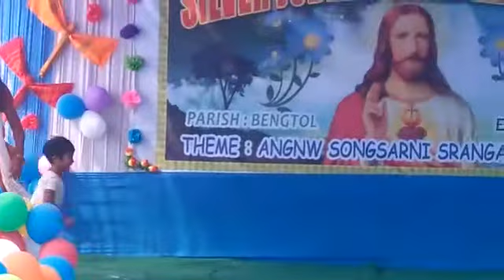Prinkle Narzary's Dance/Silver Jubilee Celebration (03/03/2019) Balajhar Catholic Church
Good News TV